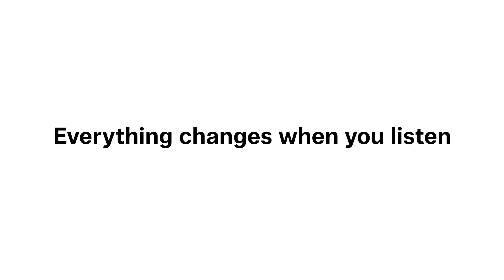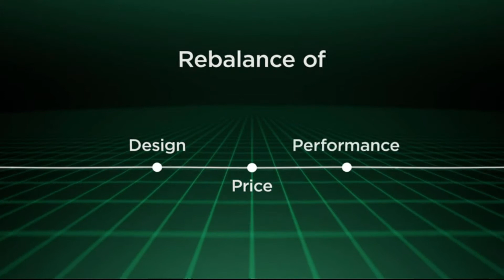Top 5 Earphones 2019 - Available on Amazon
Amazon deals
Samsung galaxy buds 2019
Samsung Store

Master & Dynamic MW07 Plus
Master & Dynamic Store

Sennheiser Momentum True Wireless Bluetooth Earbuds with Fingertip Touch Control
Sennheiser Store

1More Stylish True Wireless Earbuds
1More Store

Anker Soundcore Liberty Neo True Wireless Earbuds, Pumping Bass, IPX7 Waterproof, Secure Fit, Bluetooth
SoundCore Store